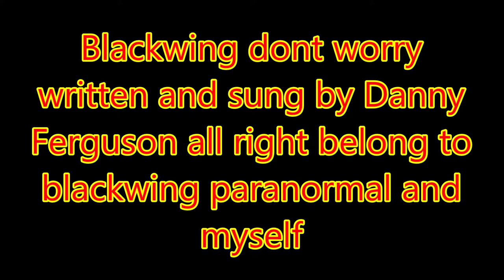blackwing dont worry